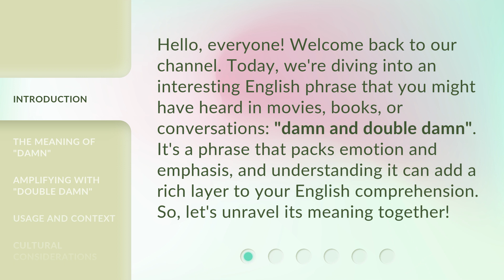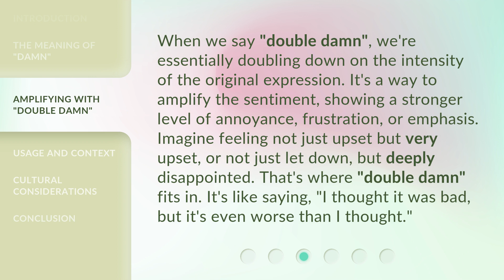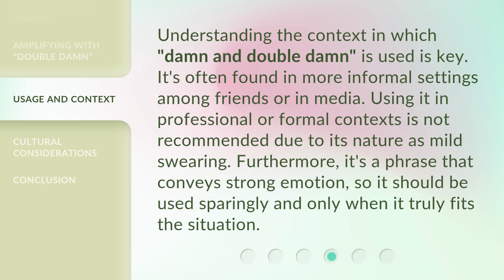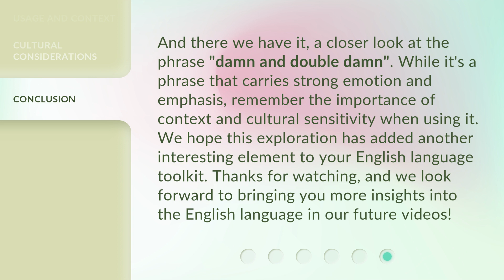Understanding "Damn and Double Damn": A Deep Dive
Decoding Damn and Double Damn: An In-Depth Analysis • Uncover the hidden meanings and nuances behind the phrases 'Damn and Double Damn' in this thought-provoking exploration.

00:00 • Introduction - Understanding "Damn and Double Damn": A Deep Dive
00:34 • The Meaning of "Damn"
01:09 • Amplifying with "Double Damn"
01:42 • Usage and Context
02:11 • Cultural Considerations